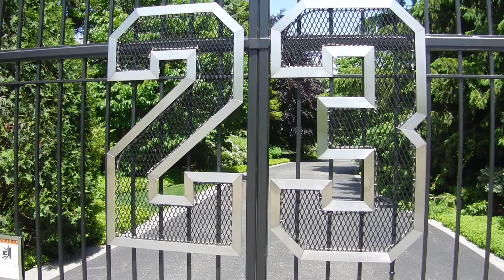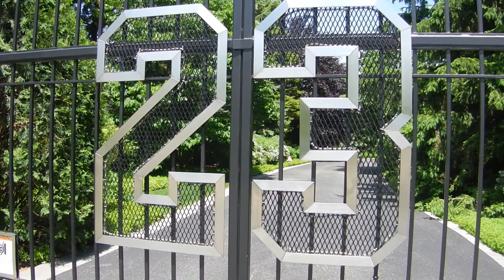Michael Jordan's Home - Front Gate - Highland Park, Illinois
May 2016